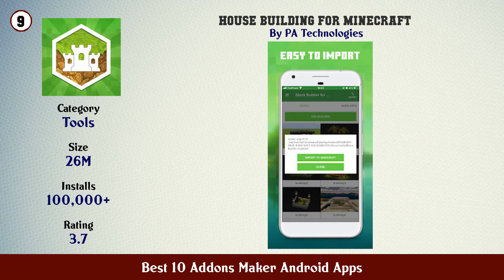Best 10 Addons Maker Android Apps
11. Block Master for Minecraft PE

10. Makerspace for Minecraft

9. House Building for Minecraft

8. Mods Builder for Mine PE

7. Mod Maker for Minecraft PE

6. Mods AddOns for Minecraft PE (MCPE) Free

5. Addons Creator for Minecraft PE

4. Addons Creator for Minecraft PE

3. Crafty Craft Addons Mods for Minecraft ™

2. Addons for Minecraft

1. AddOns Maker for Minecraft PE